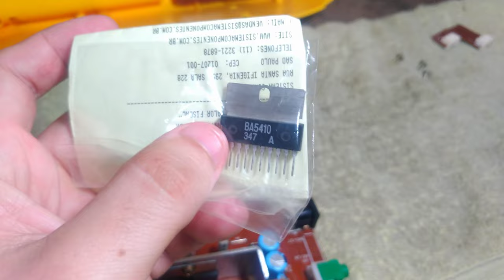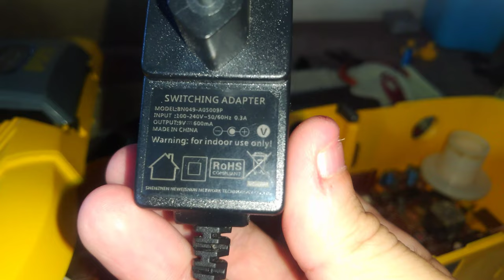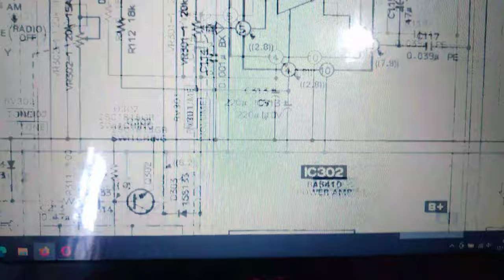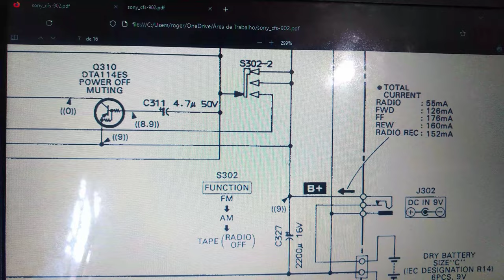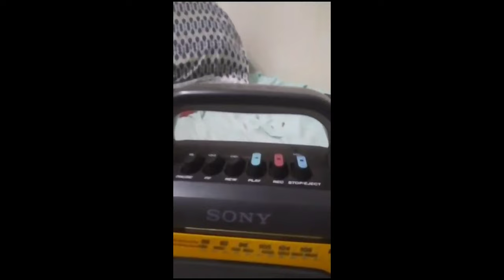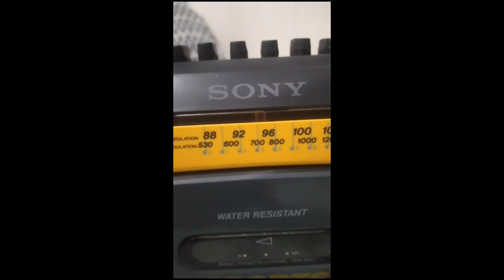SOM SONY CFS-902: INVERSÃO DE POLARIDADE E SAÍDA DE ÁUDIO ESTOUROU! *comprei um chip falso!*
Veio com a saída de áudio estourada (faltando um pedaço) devido à inversão de polaridade na fonte, na troca acabei pegando um CI (circuito integrado) falso! Mas no final o som ficou excelente.